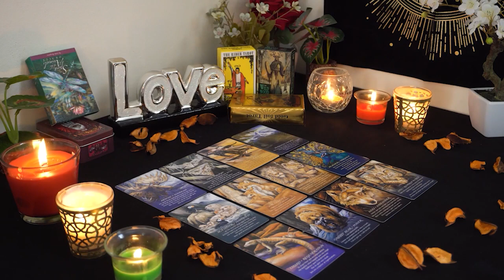SCORPIO💘 Scared to Admit They Are in Love With You. Scorpio Tarot Love Reading